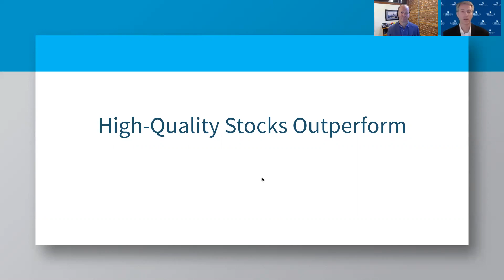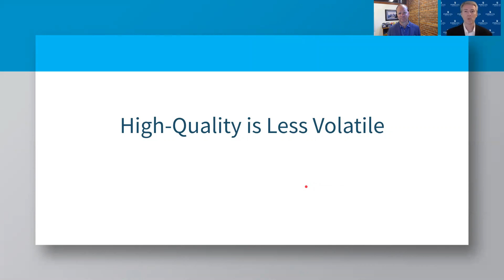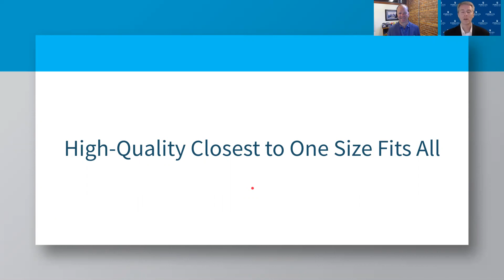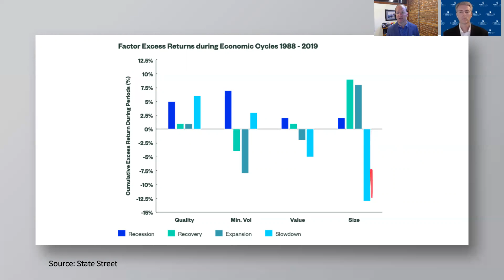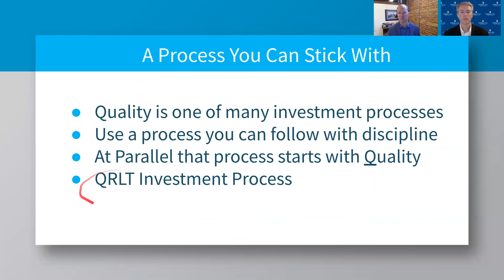3 Reasons Why We Invest In High Quality Stocks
The information provided in this presentation should not be considered a recommendation to purchase or sell any particular security. Parallel Financial reserves the right to modify its current investment strategies and techniques based on changing market dynamics or client needs. It should not be assumed that any of the securities transactions, holdings or sectors discussed were or will prove to be profitable, or that the investment recommendations or decisions we make in the future will be profitable. Investing involves the risk of loss of principal. There is no assurance that any securities, sectors or industries discussed herein will be included in all portfolios invested in the strategy. Clients have the ability to impose reasonable restrictions on the management of their account. You should contact Parallel Financial should your investment objective, time horizon or general financial situation change, or if you would like to have a meeting to discuss your account. Past performance is no guarantee of future results. Performance presented is based on a representative account, which was chosen because it most closely conforms to the investment strategy. Individual account performance will vary based upon the inception date of the account, restrictions on the account, and other factors, and may not equal the performance presented herein. Performance results of the representative account are net of all fees. The S&P 500 index is provided for comparative purposes. The S&P 500 index is unmanaged and it is comprised of primarily large capitalization stocks. Parallel Financial Partners is a member of The Fiduciary Alliance. The Fiduciary Alliance is a registered investment adviser. More information about the firm can be found in its Form ADV Part 2, which is available upon request by calling or emailing .